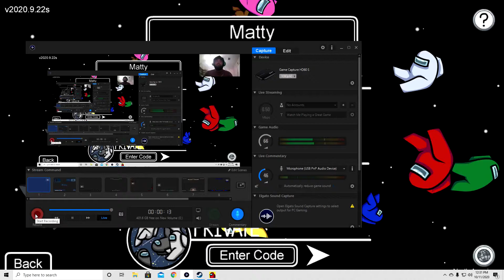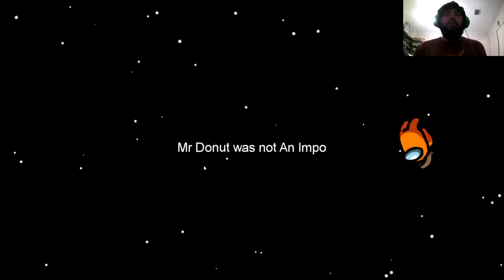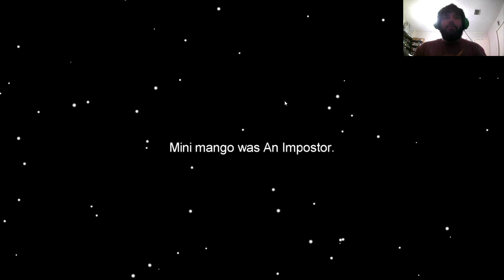This game is to addictive Among us